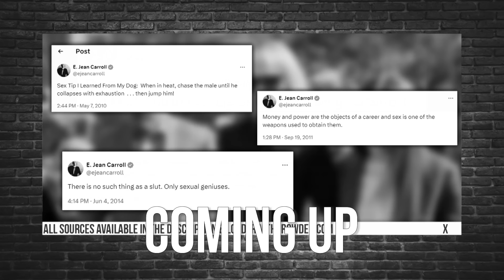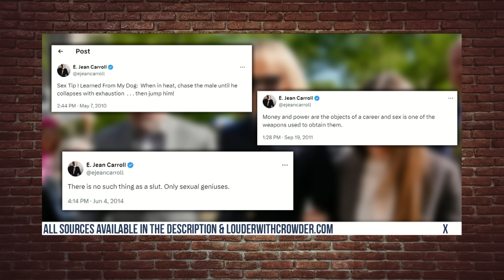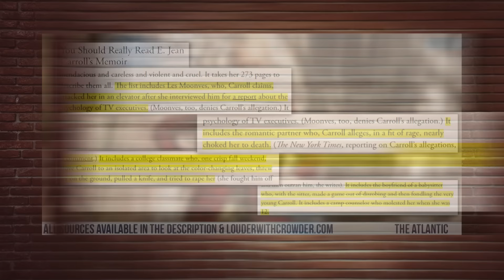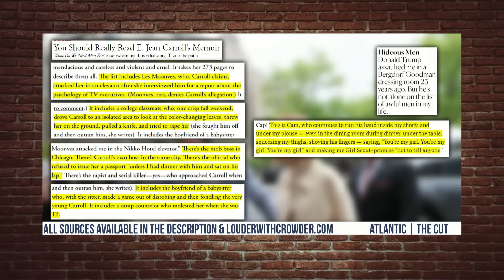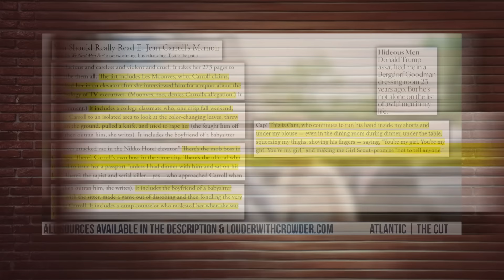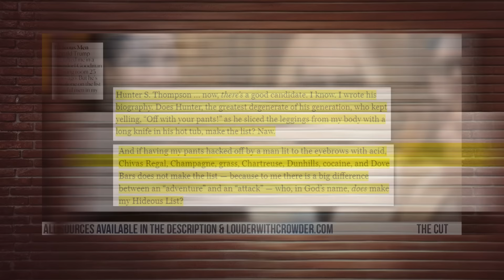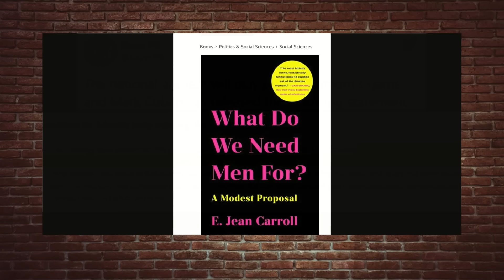GROSS: Donald Trump Isn't the First Man E Jean Carroll has Accused...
E Jean Carroll is best known for her allegations against Donald Trump. But he's only one of many to fall prey to her "embellishments." Just ask her dog.